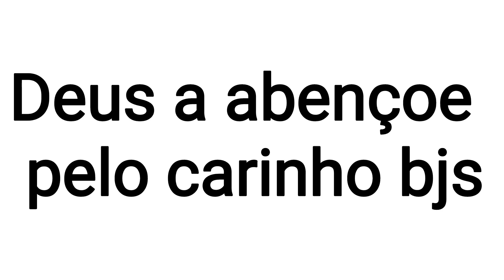Vlog/montou meu guarda roupa/segui os conselhos de vcs/colocando meu quarto em ordem/meu almoço.